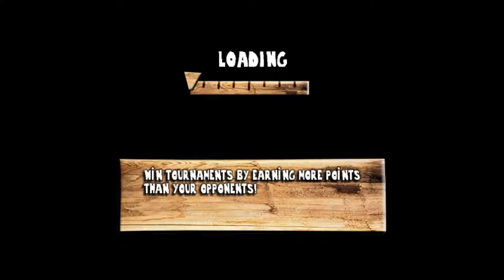Calvin Tucker's Farm Animal Racing (13): Nova Zembla again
Wow, this is...a new low for children's kart racing games. It's literally the same as the first time, down to the exact same racers. They must've really been desperate to pad out this game's length in any way they can.